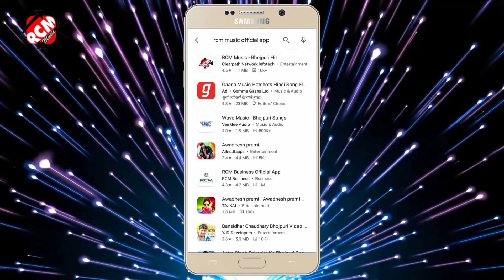video_2021 कृष्णा कपुर का इस साल का नया वीडियो सांग || जवनिया के खेत में भतार हर जोतेला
Title: Jawaniya Ke Khet Me Bhatar Har Jotela
Singer: Krishna Kapoor
Lable: RCM MUSIC
Lyrics: Krishna Kapoor